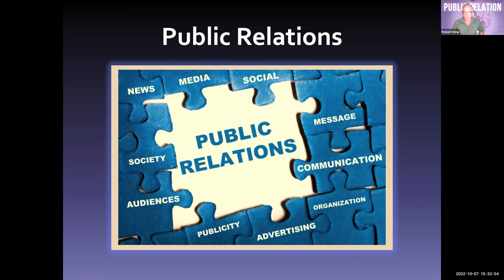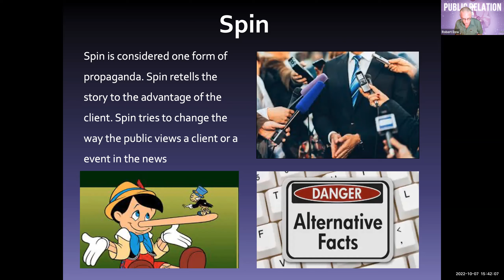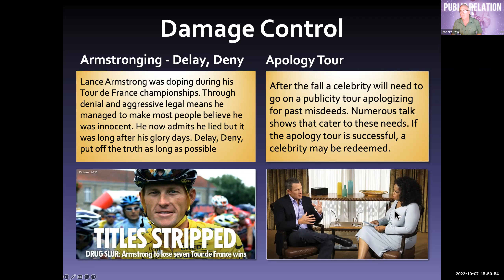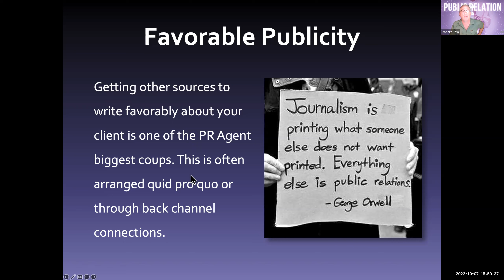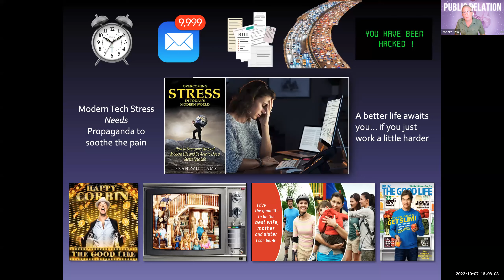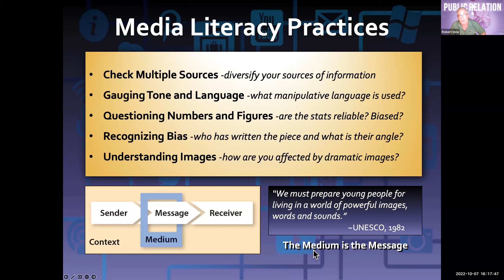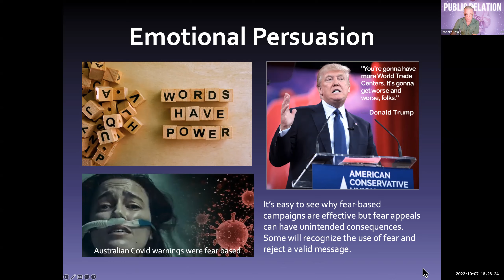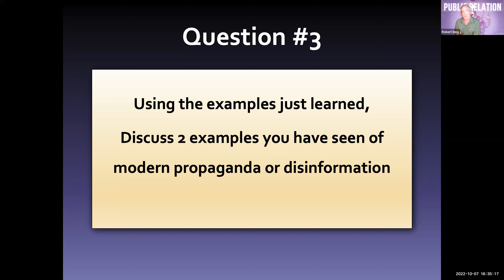MS Lecture 9: Public Relations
Professor discusses PR, Spin, Propaganda, and Big Data